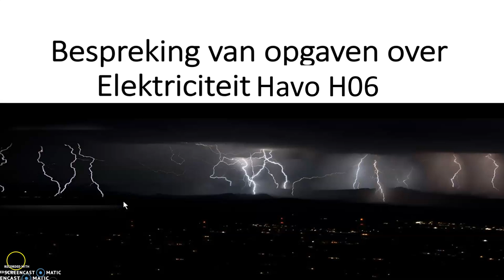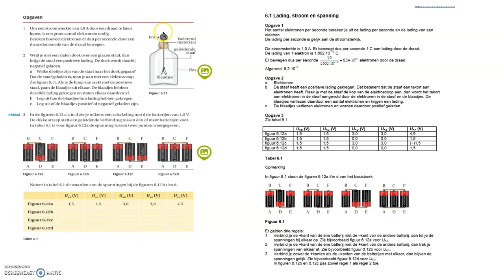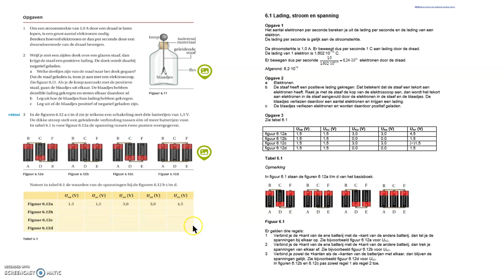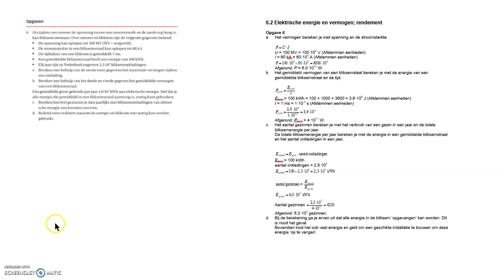Havo Opgaven hf 6 1 Lading, stroom en spanning